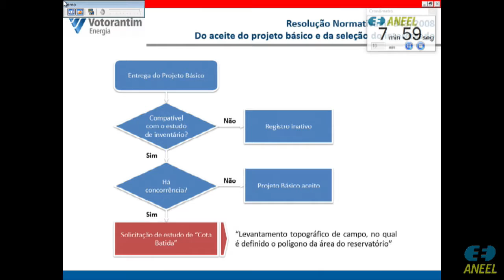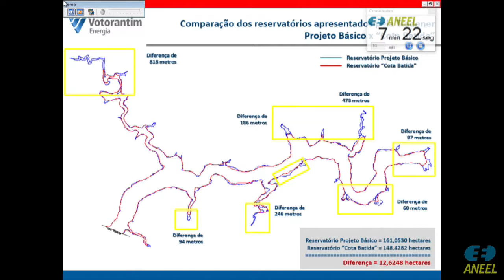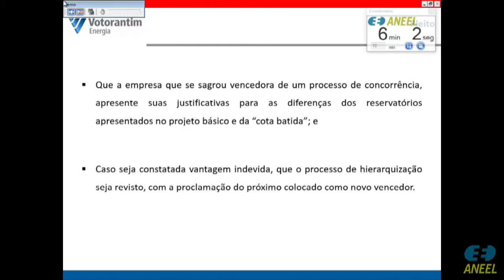Item 17 - 7ª Reunião Pública Ordinária ANEEL 07/03/2017